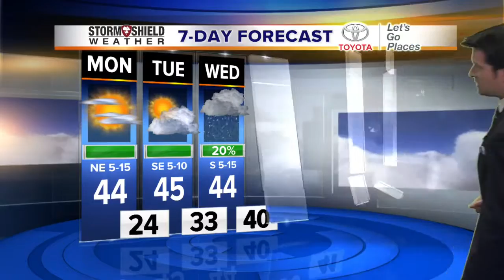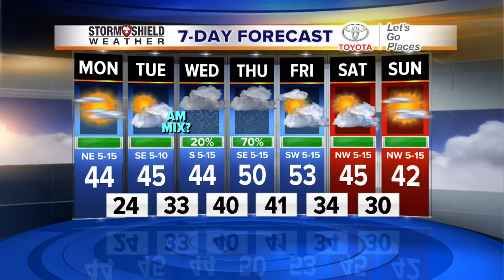Sunday Evening Facebook Forecast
The very latest from the Storm Shield Weather Center